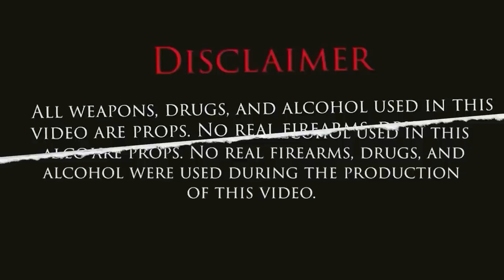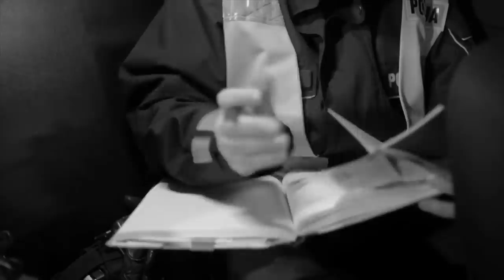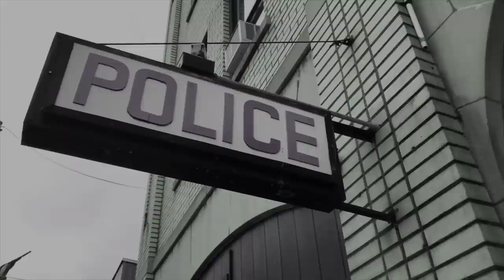THE DEADLY WAR IN SACRAMENTO: OAK PARK VS G-PARKWAY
Hey my name is Trend Plug. This video is about THE DEADLY WAR IN SACRAMENTO: OAK PARK VS G-PARKWAY, We also post stuff like underrated rap songs, top 10s, rap news, We are also a rap channel and post videos like lua lua, intensify charts, lyrical central, hip hop daily and trap plug.